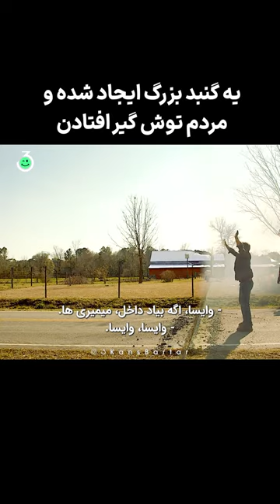یه گنبد بزرگ ایجاد شده و مردم توش گیر افتادن اسم فیلم Under the Dome